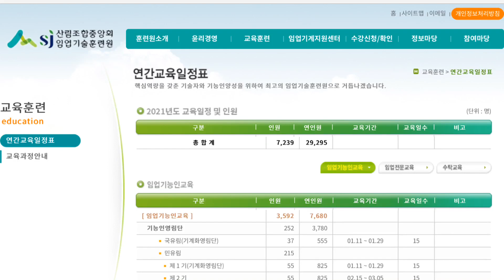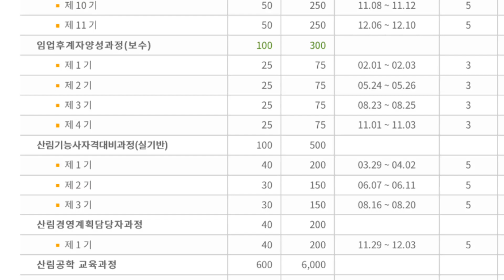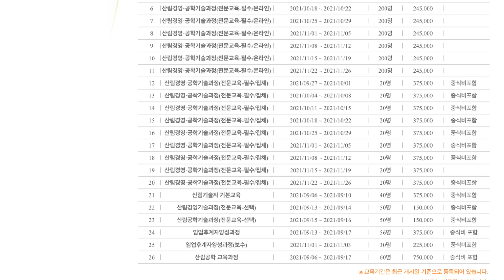8/30 임업기술훈련원 21년 교육일정